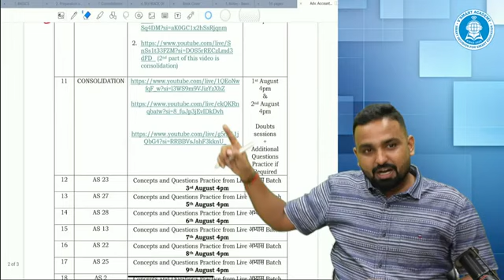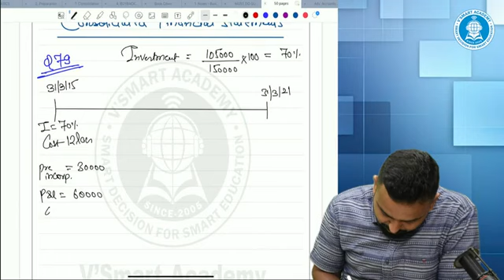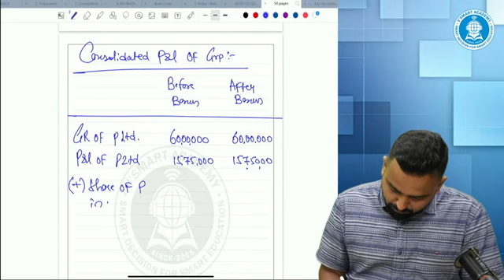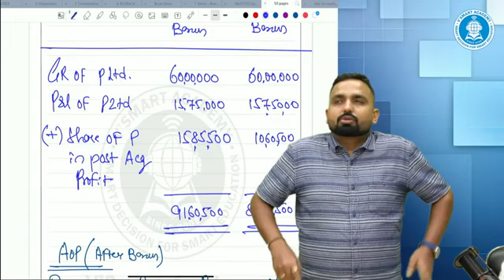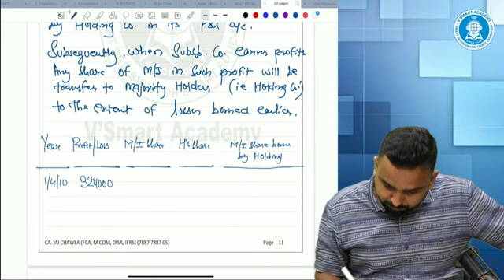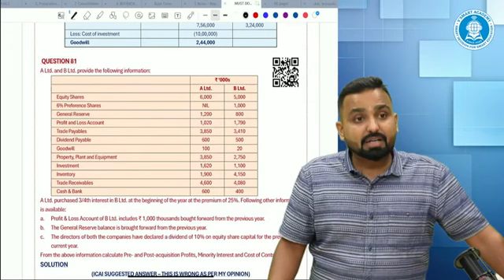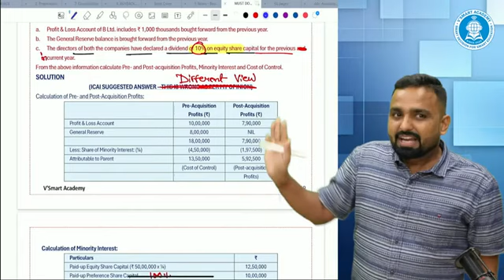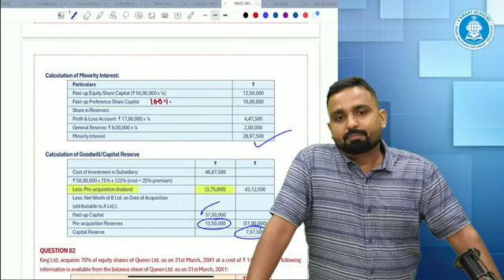CA Inter Adv. Acc. Fast Track RR + अभ्यास Batch Lecture 13 | By CA Jai Sir | Vsmart Academy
For ordering / buying need assistance contact